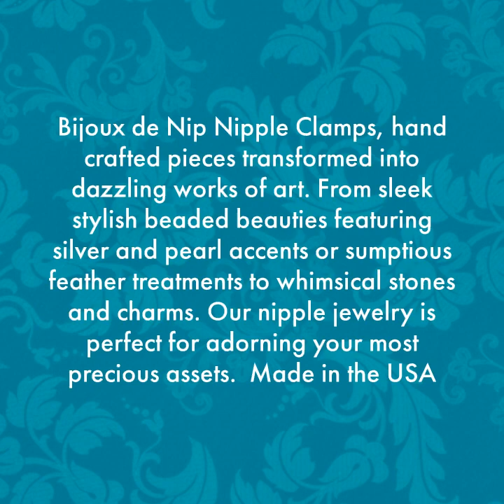Bijoux de Nip Nipple Feathered Clamps brand New!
Bijoux de Nip Nipple Clamps, hand crafted pieces transformed into dazzling works of art. From sleek stylish beaded beauties featuring silver and pearl accents or sumptious feather treatments to whimsical stones and charms. Our nipple jewelry is perfect for adorning your most precious assets.  Made in the USA